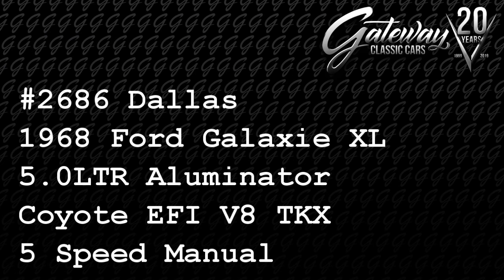1968 Ford Galaxie XL DFW #2686